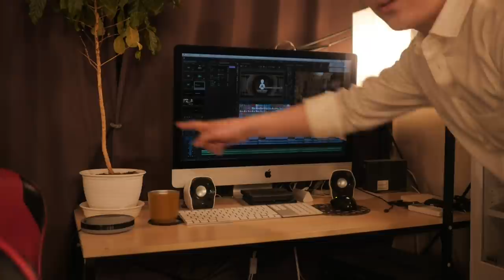【京都1K一人暮らし】コーヒーYouTuberの全公開ルームツアー。カズマックスはどこで寝ていたのか？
8mm Drip Stand

◆豆保存用

【1616/ARITA JAPAN】
ソーサー

◆撮影機材
カメラ
Panasonic LUMIX DMC-GH4
マイク
Sennheiser MKE-600
三脚